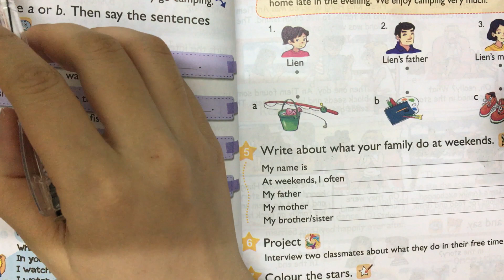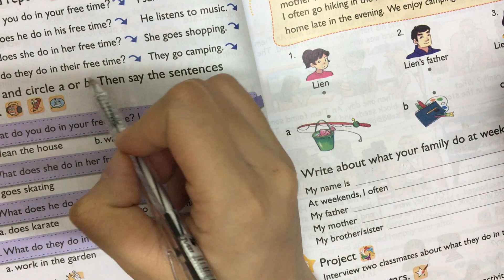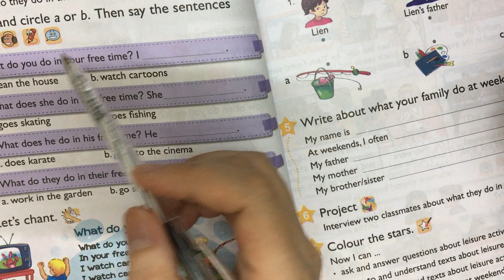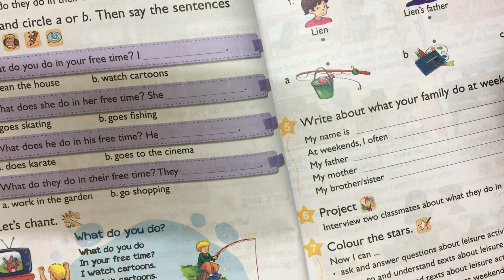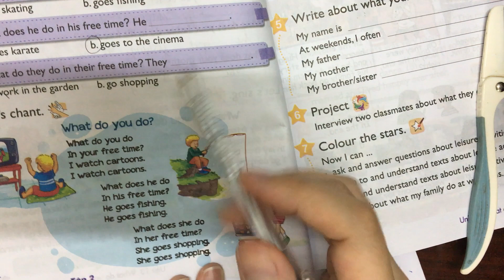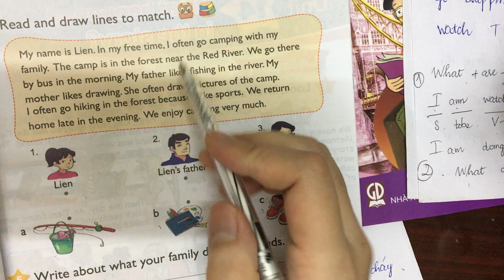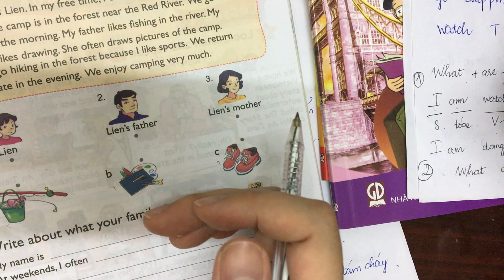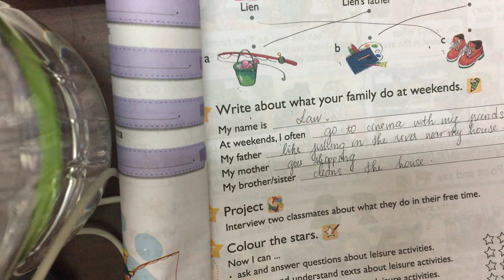Hướng dẫn học Tiếng Anh lớp 5 Unit 13 lesson 3